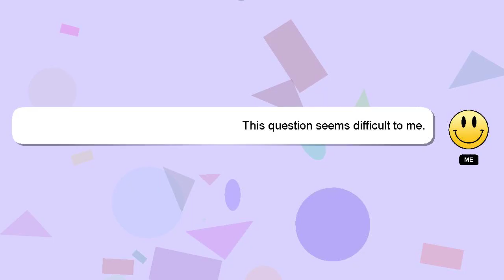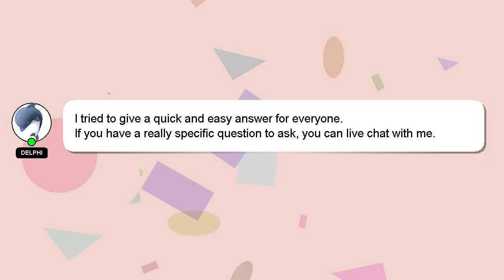How to get void bow der eisendrache?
Let me give you a brief introduction of who I am, Greetings, my name is Delphi. Let me help you with your questions. - How to get void bow der eisendrache?

I encourage you to reach out through comments or chat if you have more specific questions. I will express my appreciation for your answer by 'hearting' it.

*2 What we are experimenting :*